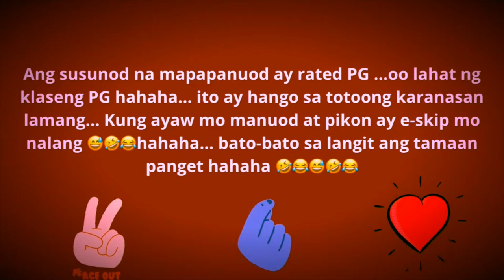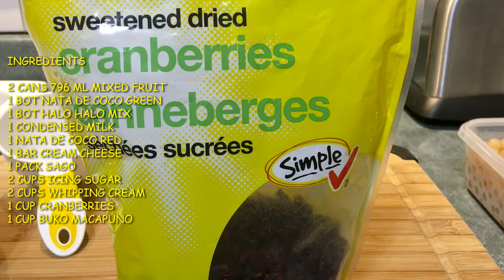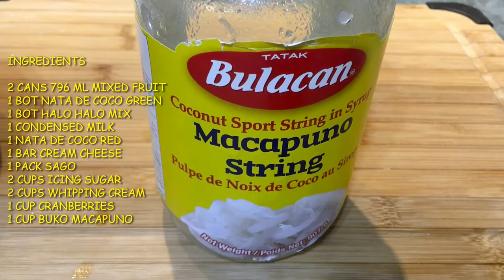Fruit salad with whipping cream and cream cheese by Jomary Reloj